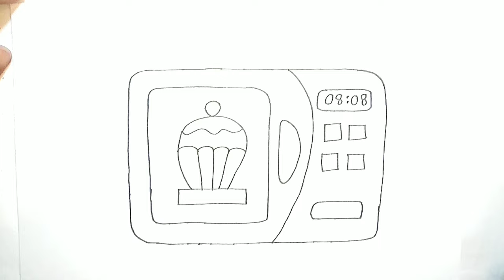How to draw a Microwave for kids,painting and colouring for kids,DIY for kids,somser drawing academy